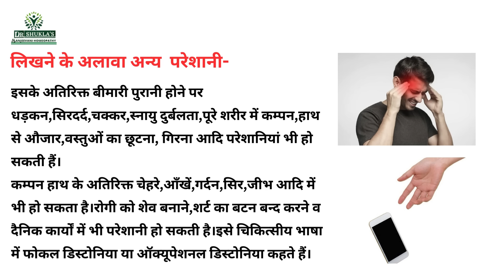Writer's Cramp Dystonia Essential Tremors Parkinson Movement Disorder Basal Ganglion Dysfunction Rog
राइटर्स क्रेम्प रोग व्यक्ति के लेखन कार्य या व्यवसाय से संबंधित है।लिखते समय हाथ में कम्पन, अकड़न, दर्द ,सुन्नपन,अवसन्नता व कमजोरी महसूस होना इस बीमारी के लक्षण हैं।लिखते समय सही पेन ग्रिप नहीं बनने के कारण लिखावट टेढ़ी मेढ़ी, छोटी बड़ी,धीमी व ख़राब हो जाती है।
बैंक,परीक्षा,तनाव व अजनबी के सम्मुख हस्ताक्षर,लिखने का कार्य असम्भव हो जाता है।
रोगी द्वारा पेन या पेन्सिल को मजबूती से पकड़ने के कारण लिखने वाले हाथ में कम्पन,दर्द, अकड़न होता है।
राइटर्स क्रेम्प रोग में लिखने वाले हाथ का अँगूठा, अँगुली, कलाई,कोहनी भी,लिखते समय सामान्य से अलग व्यवहार करती हैं जिसके कारण लिखने में परेशानी होती है।

राइटर्स क्रेम्प 10 वर्ष की आयु से भी प्रारम्भ हो सकता है।

लक्षण-

लिखने में हाथ में कम्पन,अंगुलियो या अंगूठे में अकड़न,
दर्द,हाथ जाम होना।
पेन व पेन्सिल हाथ से छूटना,फिसलना।

लिखावट खराब,धीमी,लिखने में शब्दों का टेढ़ा- मेढ़ा,छोटी-बड़ी होना।

लिखने में हाथ का इधर-उधर जाना व लिखने वाले हाथ का अंगूठा,अंगुलियाँ,कलाई सामान्य से अलग व्यवहार करना जैसे अँगूठा अंदर की ओर मुड़ना, किसी उंगली का ऊपर उठना या अंदर की ओर मुड़ना,कलाई का ऊपर उठना,अंदर या बाहर जाना,पेन या पेंसिल कस कर पकड़ने से अँगुलियों व अंगूठे में दबाव का निशान पड़ना आदि।

इस बीमारी में बैंक,परीक्षा,अजनबी के सामने,तनाव,घबराहट के समय हस्ताक्षर करने व लिखने का काम लगभग असम्भव हो जाता है।

लिखने के अलावा अन्य  परेशानी-
कम्पन हाथ के अतिरिक्त चेहरे,आँखें,गर्दन,सिर,जीभ आदि में भी हो सकता है।रोगी को शेव बनाने,शर्ट का बटन बन्द करने व दैनिक कार्यों में भी परेशानी हो सकती है।इसे चिकित्सीय भाषा में फोकल डिस्टोनिया या ऑक्यूपेशनल डिस्टोनिया कहते हैं।

राइटर्स क्रेम्प रोग का प्रभाव रोगी के दूसरे हाथ पर-
राइटर्स क्रेम्प रोगी अगर लिखने के लिए अपने दूसरे हाथ(अर्थात दाहिने हाथ से लिखने वाला रोगी यदि बाएं हाथ) से लेखन कार्य प्रारम्भ कर देता है,तो कुछ माह बाद बाएं हाथ में भी बीमारी होने लगती है।

इलाज-
राइटर्स क्रेम्प रोग का सफल इलाज संजीवनी फॉउंडेशन में दुष्प्रभाव रहित  होम्योपैथिक चिकित्सा से स्पीड पोस्ट द्वारा भी उपलब्ध है।अधिकतर मरीजों को 21 दिन के अंदर लिखावट में आराम मिल  जाता है।रोग पुराना होने पर इलाज़ में अधिक समय लगता है।

परामर्श हेतु-
1-रोगी अपनी सभी परेशानियाँ विस्तार से लिखकर पुरानी जाँच रिपोर्ट,डॉक्टरों के पर्चे,संलग्न करें।
2-एक पैराग्राफ राइटिंग सैम्पल अंग्रेजी/हिन्दी, जिसमें मरीज रेजिस्ट्रेशन नंबर,लिखने में लगा समय,तारीख हो व लिखते समय परेशानी को दर्शाते हुए हाथ का वीडियो बनाकर भेजें।

डॉ. जितेन्द्र शुक्ला,
होम्योपैथिक विशेषज्ञ
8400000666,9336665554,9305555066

WHEN YOUR HAND REFUSES TO WRITE

WRITER'S CRAMP DISEASE IS NEUROLOGICAL DISEASE.IT IS TASK SPECIFIC FOCAL DYSTONIA OF THE HAND RESULTING IN TREMOR OR CRAMP/ SPASM OF HAND/FINGER OR THUMB MUSCLES DURING WRITING WORK.

TYPE-
SIMPLE WRITERS CRAMP-
SYMPTOMS APPEAR ONLY WHILE WRITING.

DYSTONIC WRITERS CRAMP-
SYMPTOMS APPEAR NOT ONLY WHILE WRITING BUT ALSO WHILE PERFORMING OTHER TASKS WITH THE HAND. SUCH AS USING A KNIFE,APPLYING MAKE-UP OR EATING ETC.

SYMPTOMS-

1-VERY HARD OR EXCESSIVE GRIPPING OF THE PEN

2-FLEXING  OF THE WRIST,
ELEVATION OF ELBOW,Cramp/EXTENSION OF FINGERS

3-LACK OF MUSCLE COORDINATION IN THE HAND,CRAMPING PAIN IN THE HAND,MUSCLE FATIGUE OR WEAKNESS

4-HAND TREMOR/ SHAKING
5-SLIP/DROPPING OF ITEMS SUCH AS PEN,UTENSILS FROM THE HAND
CRAMP PAIN STIFFNESS FREEZING IN HAND, FORE ARM,WRIST

6-WRITING BECOME DISTORTED AND UNTIDY AFTER FEW SENTENCES

7-ABNORMAL POSTURE,AUTOMATIC MOVEMENT OF FINGERS THUMB WRIST HAND DURING WRITING CAUSING DIFFICULTY IN WRITING AND GRIP

8-HAND DOES NOT MOVE FREELY DURING WRITING.

9-WRITING SPEED VERY SLOW.

10-DIFFICULTY IN SIGNATURE IN BANK,EXAMS,BEFORE STRANGERS.

11-GRIP POOR,PATIENT HOLDS PEN OR PENCIL TIGHTLY

12-PATIENT HAS TO TAKE FREQUENT REST DURING WRITING

13-WRITING BECOMES IMPOSSIBLE BEFORE STRANGERS,IN ANXIETY,ANGER,
EXCITEMENT.TREMOR & Other Problems IN HAND INCREASED IN CROWD

14-WRITER'S CRAMP SYMPTOMS WOULD BE PRESENT AFTER FEW MONTHS IN BOTH HANDS IF LEFT HAND IS USED FOR WRITING WORK DUE TO WRITER'S CRAMP IN RIGHT HAND.